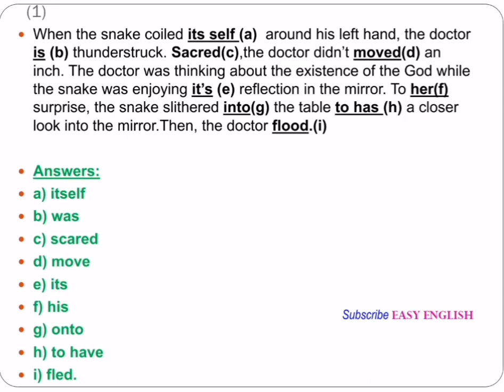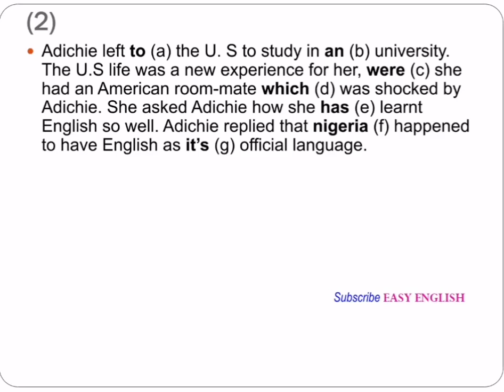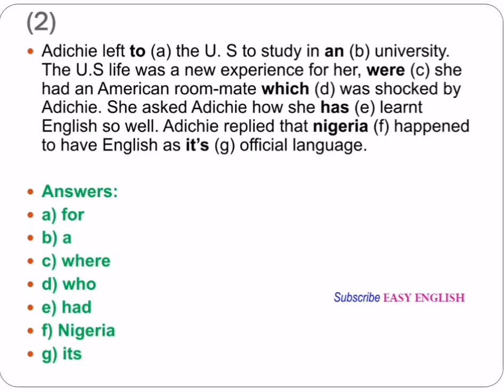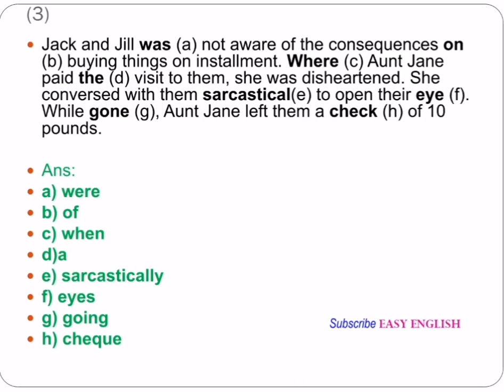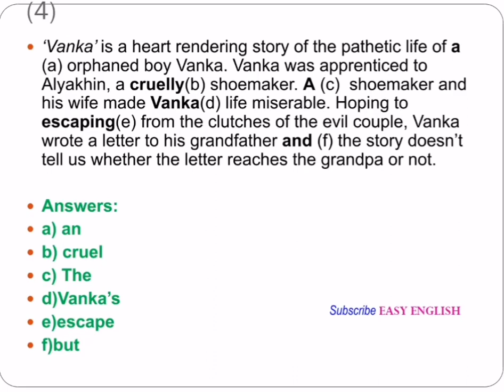SSLC Editing_ Grammar Exercise English Exam എഡിറ്റിംഗിൽ ഇനി മുഴുവൻ മാർക്കും വാങ്ങാം.EasyEnglish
SSLC English Grammar ലെ എഡിറ്റിംഗ് പ്രയാസമായി തോന്നിയവർക്കും എഡിറ്റിംഗിൽ കൂടുതൽ പ്രാക്ടീസ് വേണ്ടവർക്കും ആത്മവിശ്വാസം കൂട്ടാൻ ഇതാ ഒരു വീഡിയോ.
ക്വിസ് രൂപത്തിൽ തയ്യാറാക്കിയ ഈ വീഡിയോ ഉപകാരപ്പെട്ടാൽ ഷെയർ ചെയ്തു സുഹൃത്തുക്കൾക്ക് എത്തിക്കുക.

SSLC English March 2020
SSLC English studymaterial
SSLC Grammar
SSLC 2020
SSLC Editing